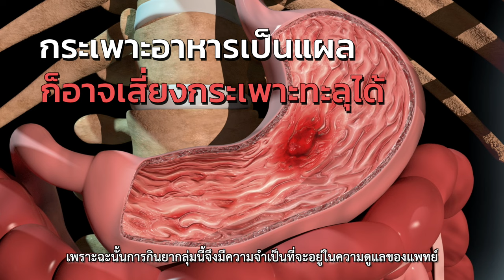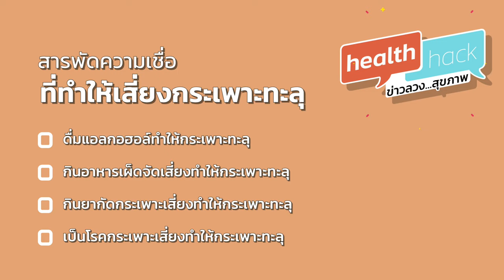สารพัดความเชื่อทำให้ กระเพาะทะลุ - Health Hack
ความเชื่อ ต่าง ๆ ที่ทำให้ กระเพาะทะลุ เรื่องไหนผิด เรื่องไหนถูก ?

0:24 ดื่มแอลกอฮอล์ทำให้ กระเพาะทะลุ ? ❌
0:56 กินอาหารเผ็ดจัดเสี่ยง กระเพาะทะลุ ? ❌
1:22 กินยากัดกระเพาะเสี่ยง กระเพาะทะลุ ? ✅
2:07 เป็นโรคกระเพาะเสี่ยง กระเพาะทะลุ ? ✅

รับฟังข้อมูลไปพร้อมกันกับ
อ. นพ.อัครวิทย์ พูลสมบัติ
สาขาวิชาโรคระบบทางเดินอาหารและตับ ภาควิชาอายุรศาสตร์